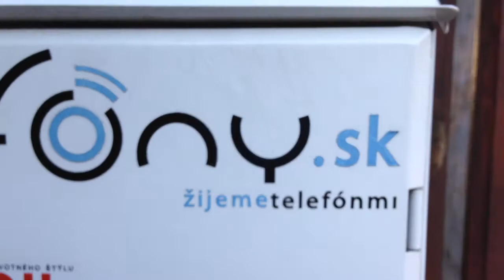Video z iPhone 5C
Video zaznamenané pomocou iPhone 5C.